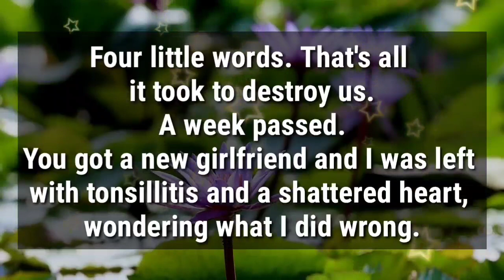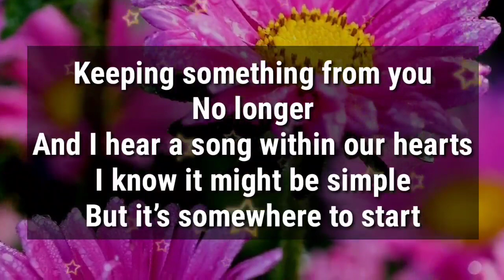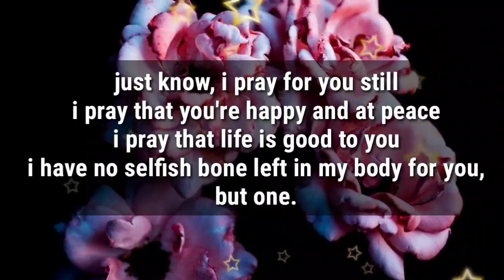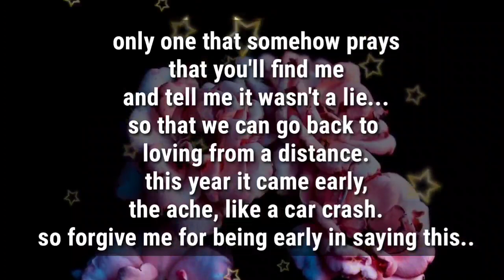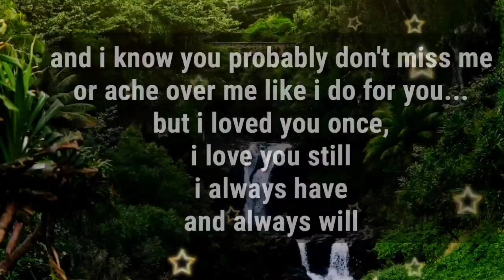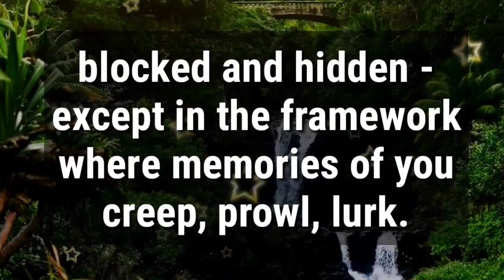You're blocked and hidden..😱❤️‍🔥💥🌟🌹🔆💌💕✨